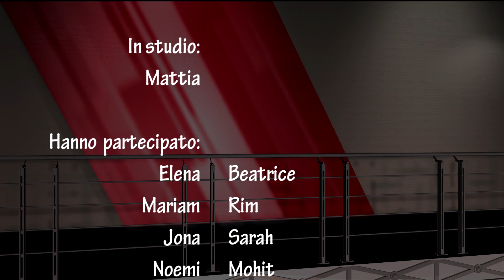LENOtizie 19 Speciale: omaggio a Sanremo - Una scheda migliore (CON SOTTOTITOLI)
Con "Una scheda migliore", adattamento del famoso successo di Albano & Romina, la redazione fa i migliori in bocca al lupo a tutti gli alunni che oggi conosceranno i risultati del I quadrimestre.